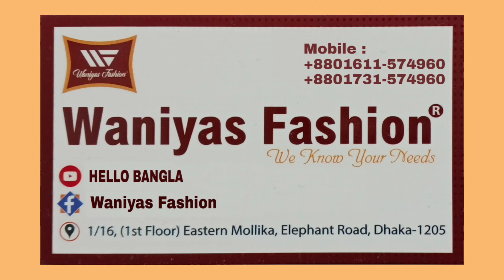প্যাটেল এবং জয়পুরি থ্রি পিছ || Patel & Joypuri Three Piece || HELLO BANGLA